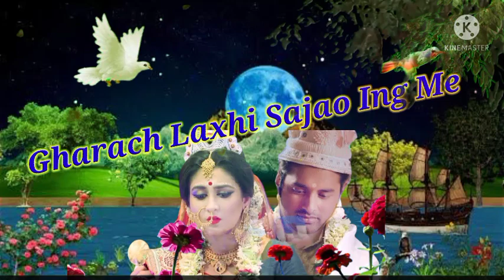New Santali Status Video 2022// Whatsapp Status Video 😉😉